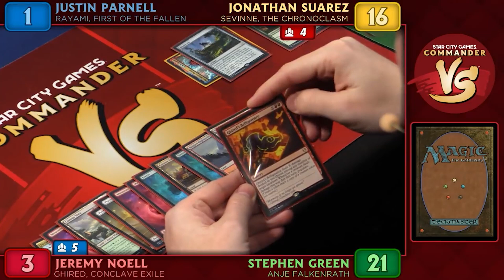Two kills with one Lightning Bolt | Season 18 Episode 8 | Best of Commander VS